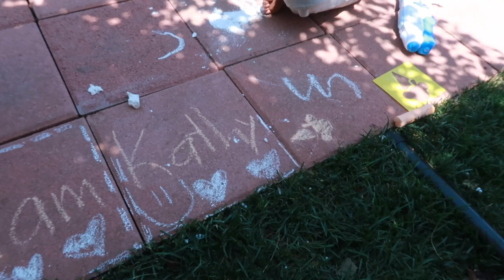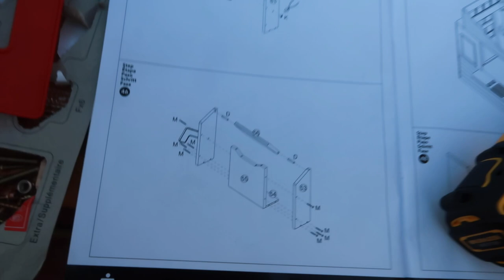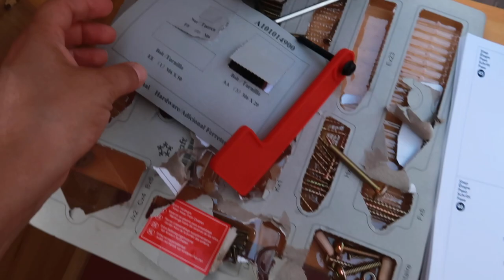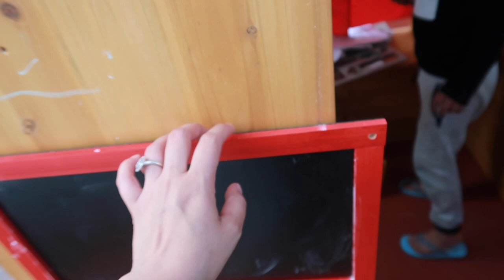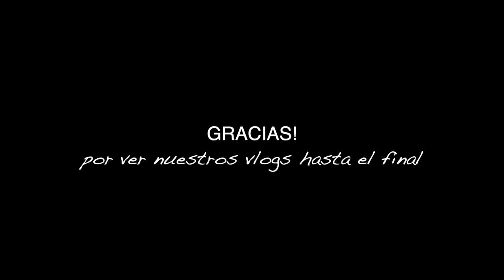Ya la terminamos de armar 🏠🥰 plantando mis flores y mis plantas 🌱 artificiales + así va quedando